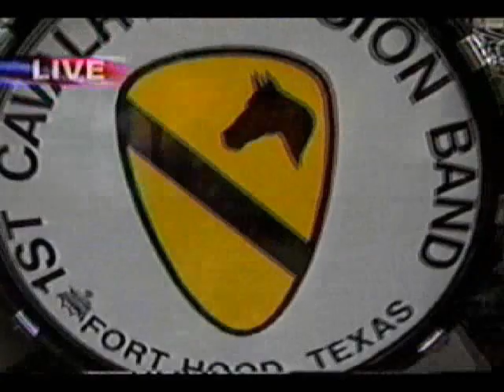1st Cavalry Division Band - 4JUL03 Parade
This is a parade in Belton, TX from July, 4th 2003 in Belton, TX. This the US Army 1st Cavalry Division Band with Chief Germann and Top Adams. The 1st Cavalry Division wears stetsons and those of us who have been too Iraq also wear gold spurs.